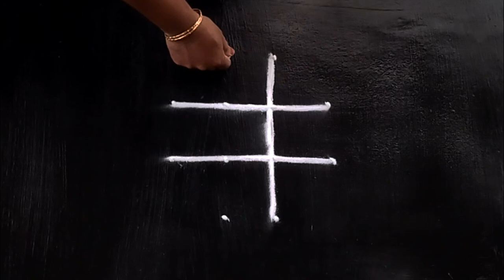Puratasi matha kolam🏵️simple and easy friday rangoli🏵️padi kolam🌺 Kutty kolam🌺Muggulu Aripana🌸